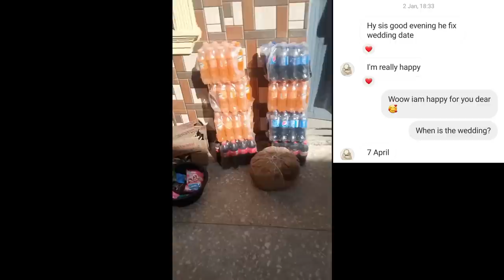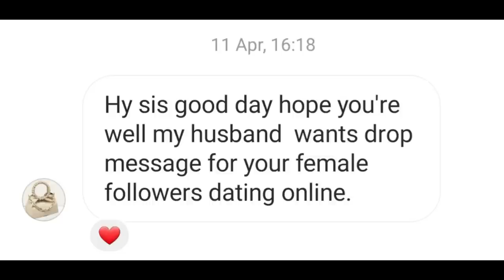SHE THOUGHT WILL NEVER FIND LOVE AFTER BEING DIVORCED BUT FOUND TRUE LOVE ON ONLINE DATING APPS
SHE THOUGHT WILL NEVER FIND LOVE AFTER BEING DIVORCED BUT FOUND TRUE LOVE ON ONLINE DATING APPS.In today's video will be sharing with you this beautiful and unique love story,of a Nigerian lady who thought will never find love after being divorced but found true love on online dating apps.I know exist lots of single ladies who question themselves if it is possible to fid love again even after a divorce,being a single mum or a widow.By watching this video it will give you the courage to search for love coz no matter your status you can still find true love.The lady in today's video is Zara by the name and my baby coz i guided her from the start till when she got married.From her love journey you will learn on what helped Zara find the one,plus what helped to get married.
I have a bit of advice too for you dear single ladies i know due to unique this love story is when you finish watching ight feel like changing your original plan but please no need to change your original plan,stick to it just utilize the tips that will be shared in this beautiful love story so that you can also find the one whether on online dating apps,on facebook,instagram or on Bella's matchmaking.
Some corrections on their tribes Ahmed is Yoruba and Zara is Hausa by tribe!